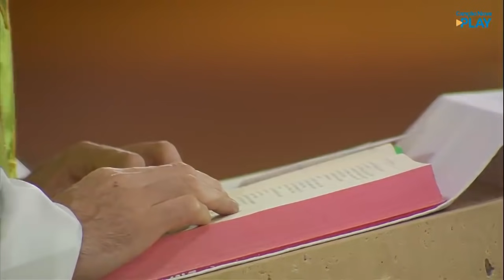Deus quer frutos em nossa vida! Homilia de Hoje 2, em 28/05/21